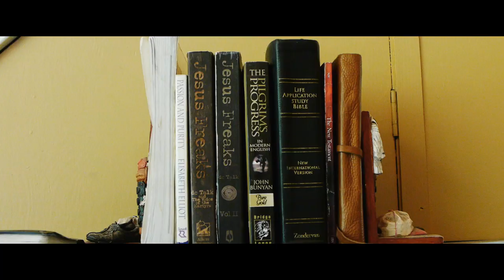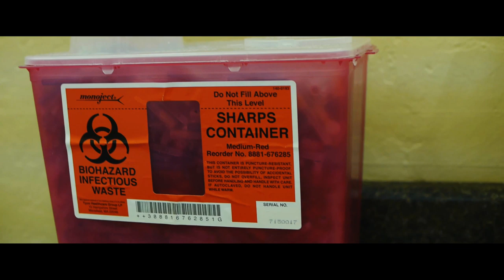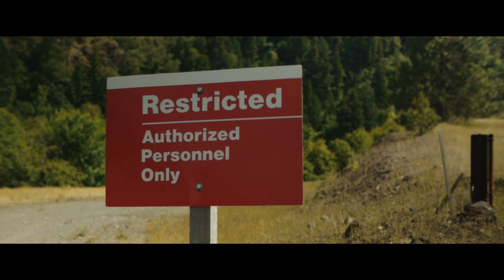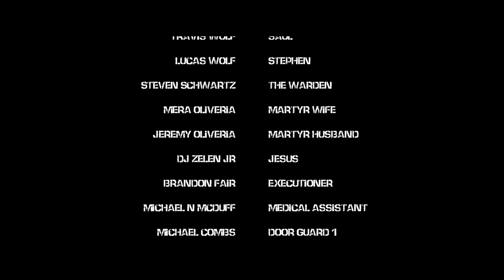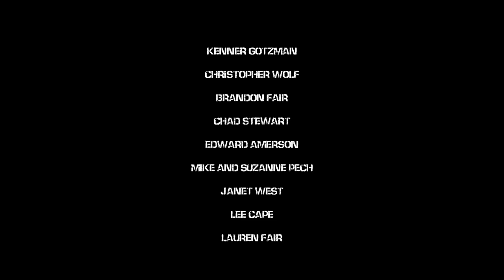Liberation (Christian Short Film)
My husband made this short film in 2012 when he was merely 23 with a budget of only $600  for a Speed Christian Film Contest . It was written, shot, cast, and edited in a single week. He made it with the intent of illustrating the gospel. He truly knows how to get a job accomplished regardless of circumstances and limited resources.  ( My husband is filmmaker David Kirk West, owner of Buck the System Productions) if you'd like to check out more of his work. )

This film shows that it is only through putting our trust in Christ that we can be saved. Regardless of one's past, we are washed white as snow if we simply ask Jesus to save us.  Once we are saved nothing we could ever do or not do can  change that!  It is merely trusting in what HE has done not of our own good works.  This film follows one soldier who despite living an evil life, realized this truth before it was too late.